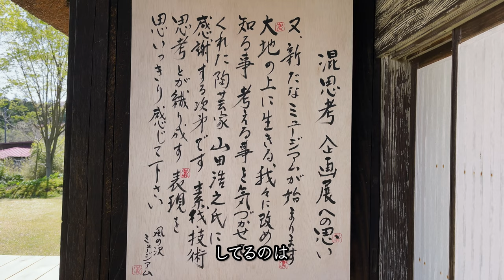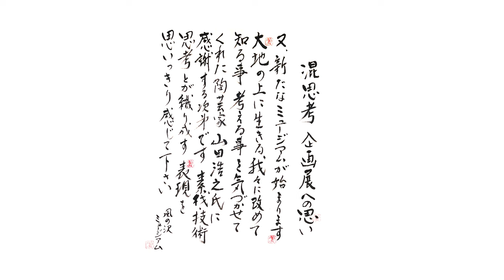混思考 hiroyuki YAMADA